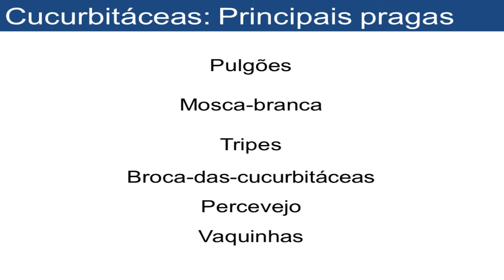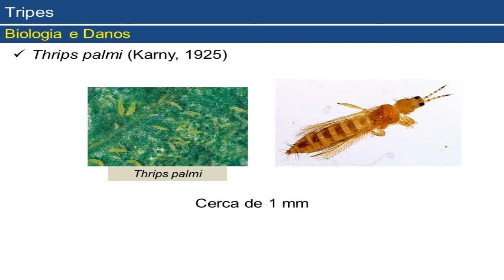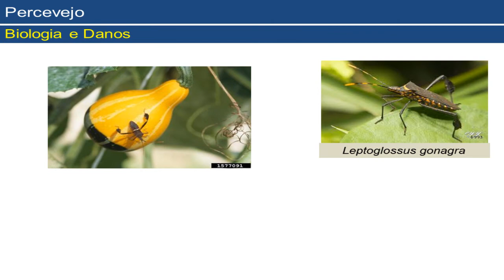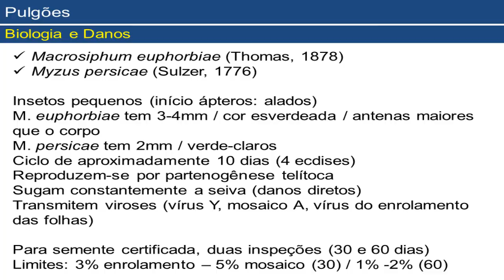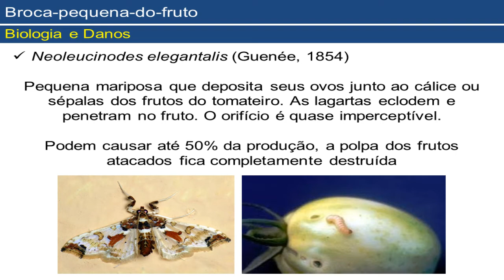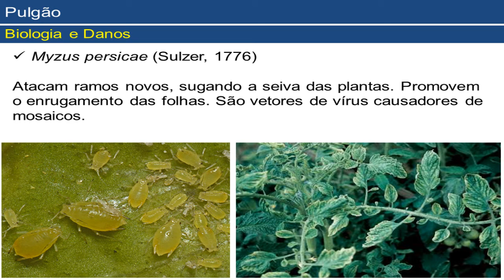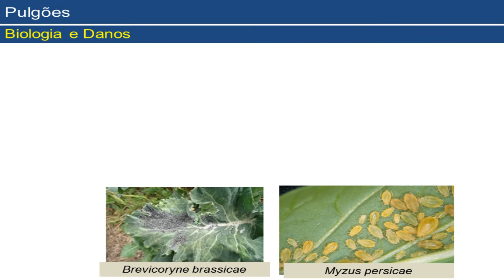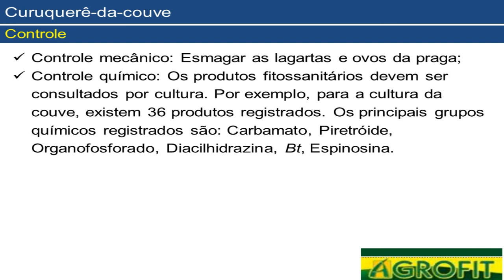Manejo Integrado de Insetos Pragas das Hortícolas _ MIP Hortícolas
Aula sobre o Manejo Integrado de Pragas em Hortícolas